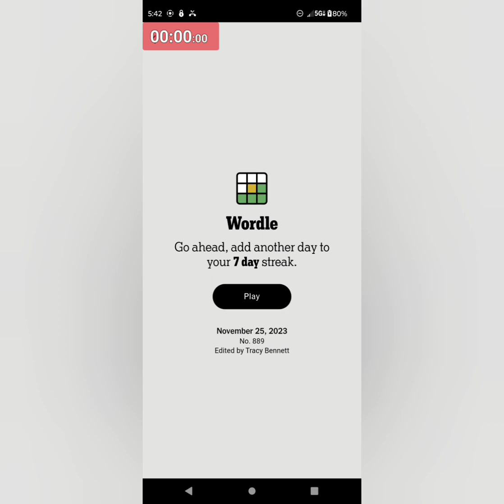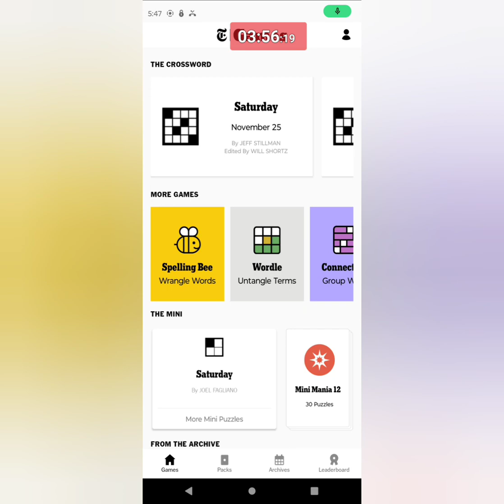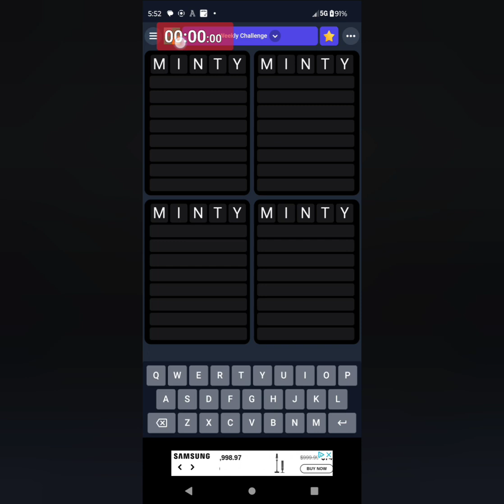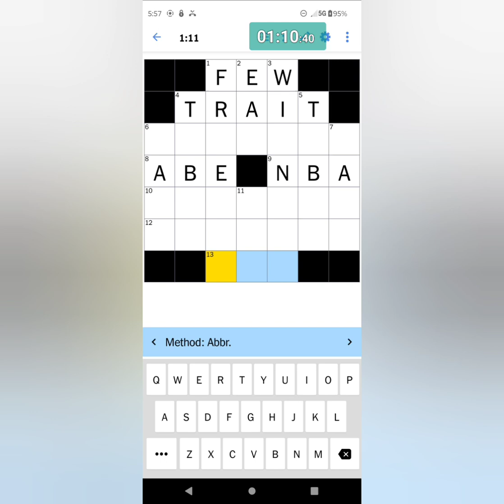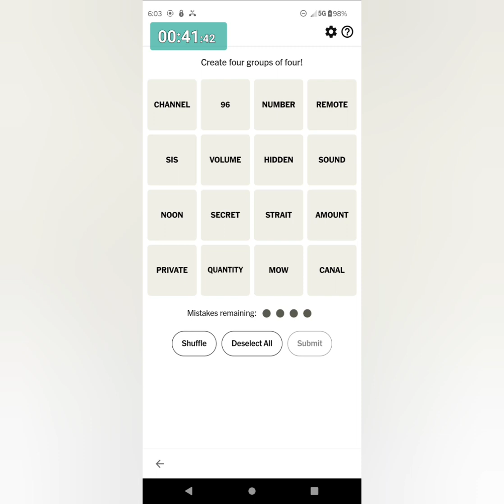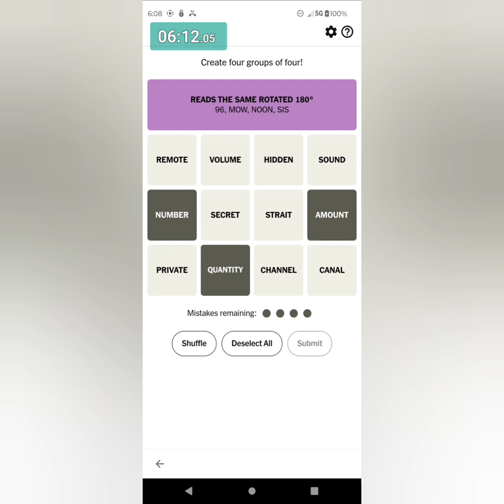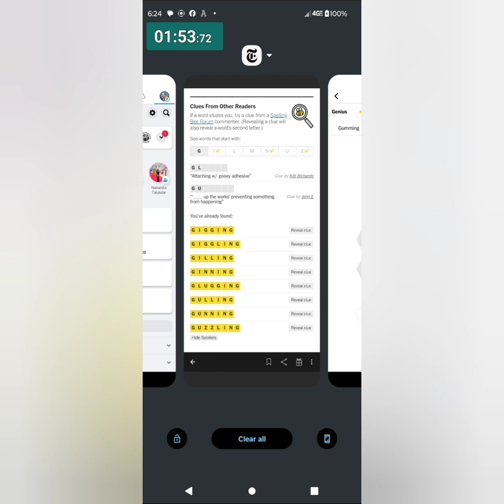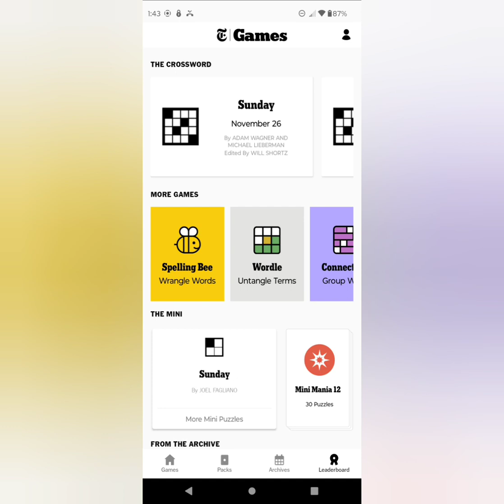Word(s) Possible! (6/6) Saturday 2023_11_25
My Daily Wordle / Spelling Bee / Quordle / Mini / Connections plays from the New York Times Games app / November 25 / 2023